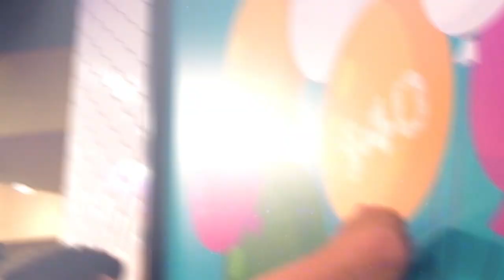Painting Mandala Wall Murals At Mirrabooka Shopping Centre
Recently we worked with a local Perth artist, Linzi Carter where we created vinyl cut stencils of Mandalas that we installed and then painted on to the wall at Mirrabooka Shopping Centre. We used a high tack vinyl from Arlon to ensure the correct adhesion to the wall, and we're super stoked with how it turned out.

Equipment Used:
Sony A7iii